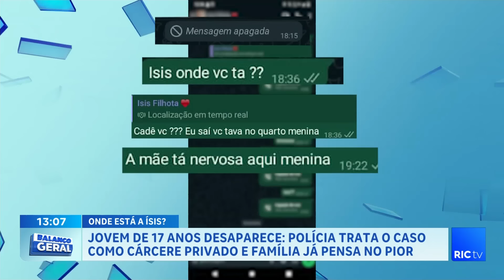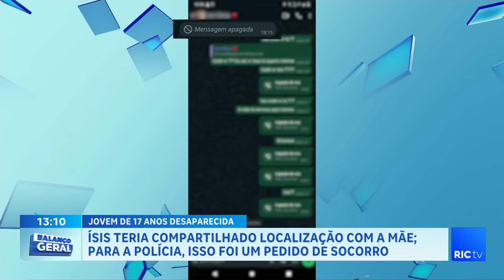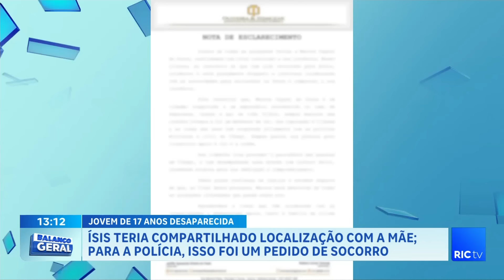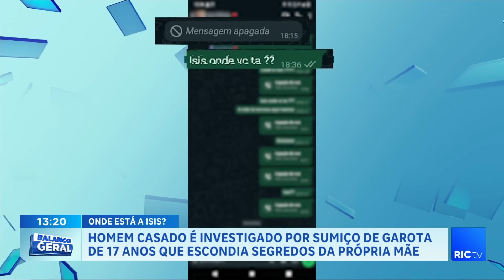Jovem de 17 anos está desaparecida: polícia trata caso como cárcere privado